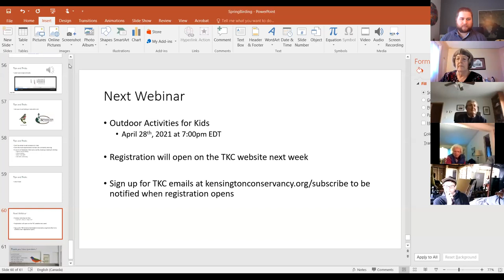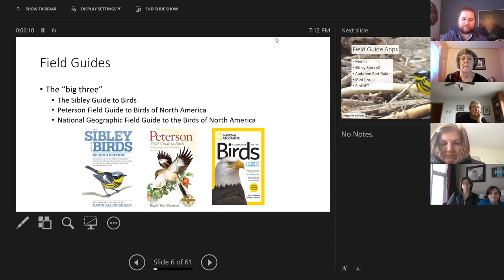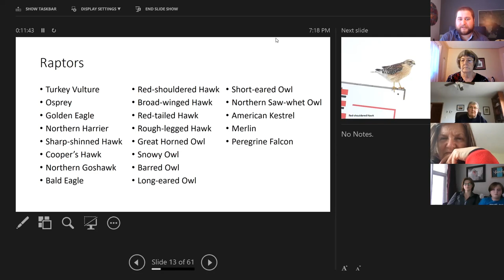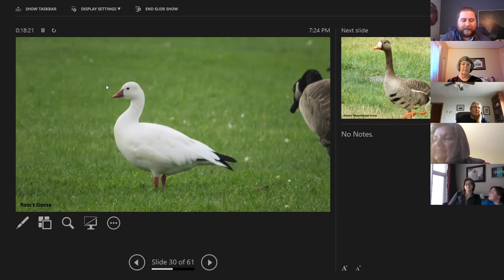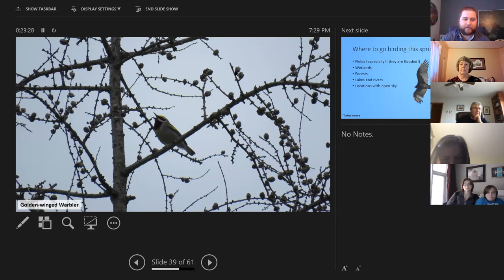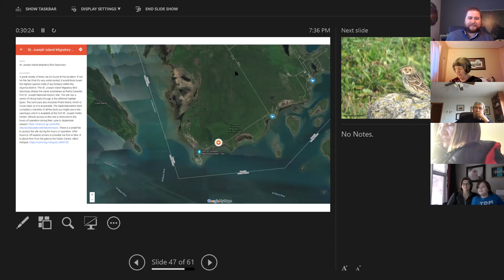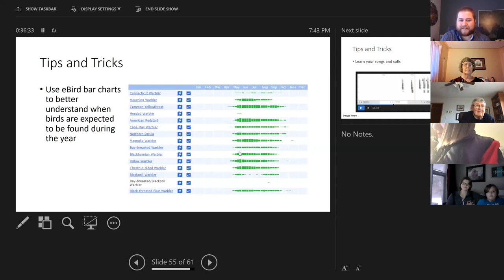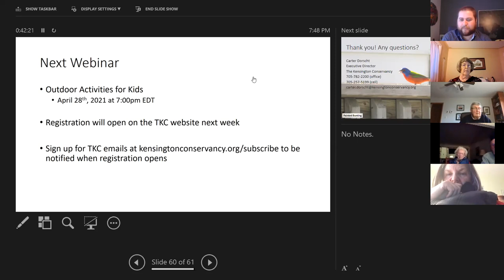Spring Birding Webinar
Are you looking for some tips and tricks about when, where, and how to find a variety of birds this spring? ​ We will give them to you!